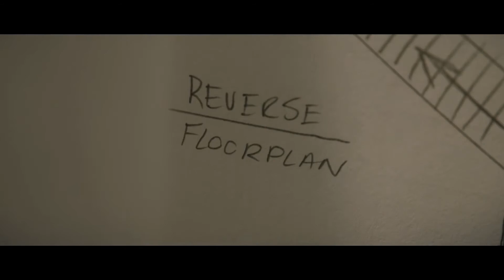THE NIGHT HOUSE Official (2021 Movie) Trailer HD | Horror Movie HD | Searchlight Pictures Film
Original title: The Night House
Year: 2020
Running time: 110 min.
Country: United States
Director: David Bruckner
Screenwriter: Ben Collins, Luke Piotrowski
Cinematography: Elisha Christian

Cast: Rebecca Hall, Sarah Goldberg, Vondie Curtis-Hall, Stacy Martin, Evan Jonigkeit, Allie McCulloch, Samantha Buck, Andy Rich, Dannielle Rose, Michael Flores, Timothy Patrick Klein, Laura Austin, Crystal Swann, Amy Zubieta, James W. Meagher, ArthurMk, Saylor Wellman, Derek M. Puma, Shawn Hopseker, Juniper Cherniak, Catherine Weidner, Daniel Rayome, Jacob Garrett White

Producer: Phantom Four Films (Distributor: Searchlight Pictures)
Genre: Horror | Supernatural

Synopsis / Plot: Reeling from the unexpected death of her husband, Beth (Rebecca Hall) is left alone in the lakeside home he built for her. She tries as best she can to keep together—but then the dreams come. Disturbing visions of a presence in the house call to her, beckoning with a ghostly allure. But the harsh light of day washes away any proof of a haunting. Against the advice of her friends, she begins digging into his belongings, yearning for answers. What she finds are secrets both strange and terrible and a mystery she’s determined to resolve.